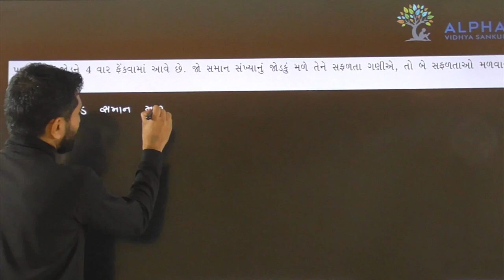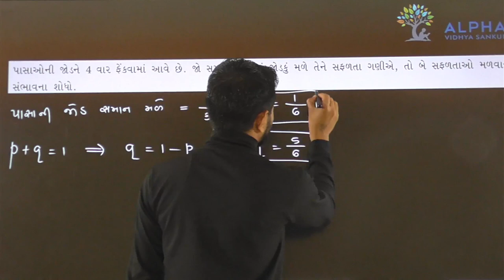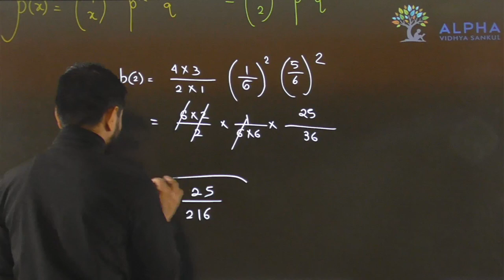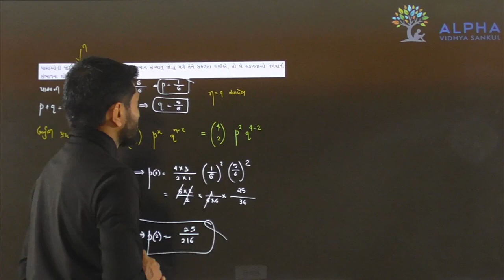Paper 1 | Section B | Que 11 | Maths | Std. 12 | Alpha Vidhya Sankul | in Gujarati by Padmani Sir